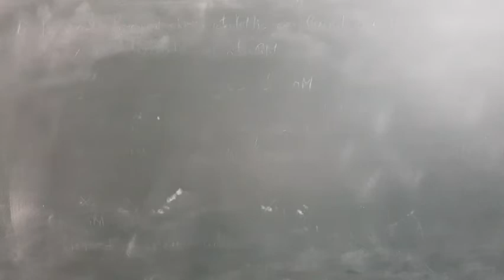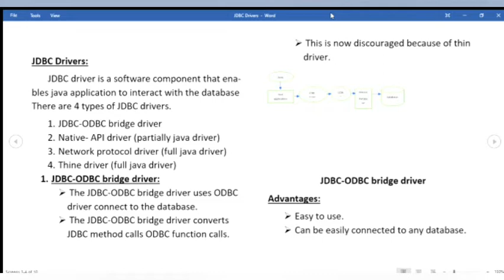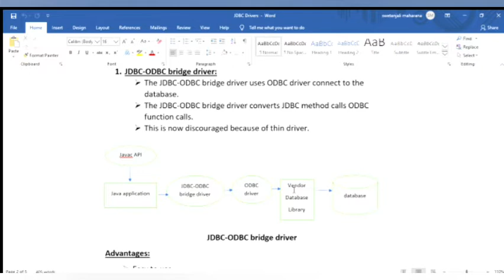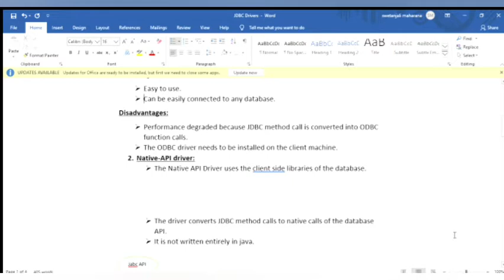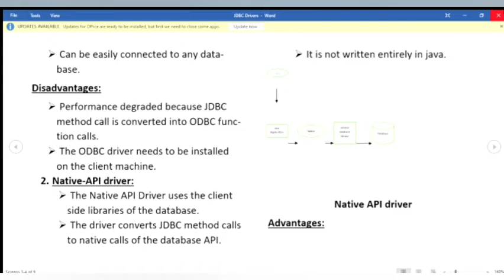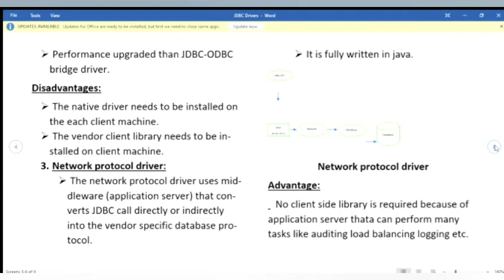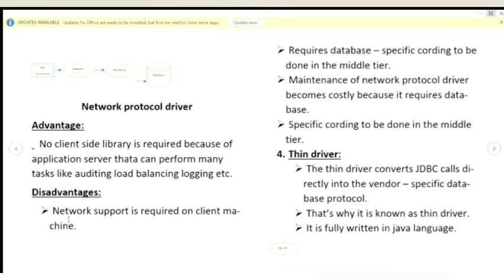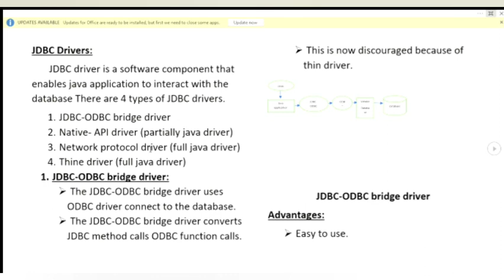IT class 19- JDBC Driver (by- Swetanjali Maharana )